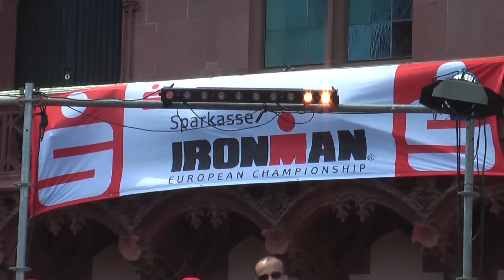IRONMAN PARTY AT RÖMER FRANKFURT - HR PARTY FRANKFURT CITY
HR PARTY FRANKFURT CITY - Triathlon Frankfurt - Frankfurter Sparkasse Triathlon Championship 2012